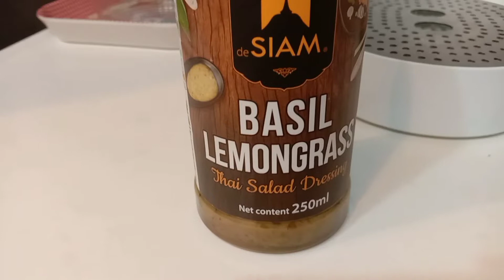Stuffed bellpepper with fish paste/ simple fish recipe / Hongkong recipe